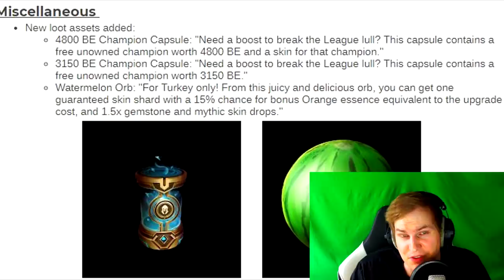Leben und Tod von Irelia - Sylas BRUISER?! LoL Patch Notes 9.12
Unterstützt mich in dem Ihr hier bei Amazon einkauft: